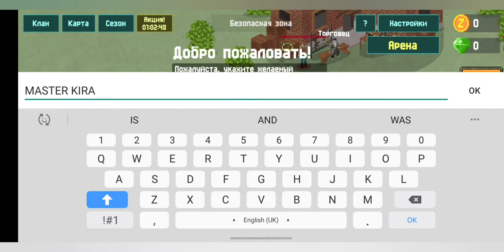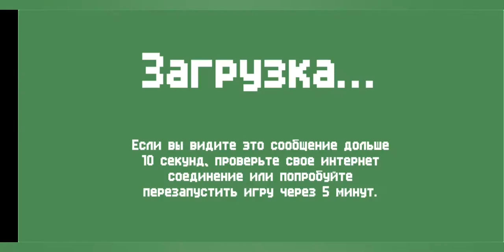Zombix Online | Знакомство с игрой, местный Сидорович и поход на босса | #1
Нашёл игру, решил посмотреть, что и как. Если хотите видео по этой игре - пишите в комментариях.